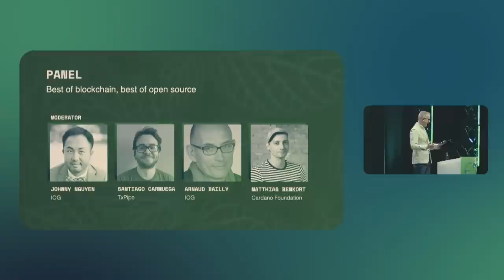Best of blockchain, best of open source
What does it mean to be open source and what can blockchain ecosystems learn from the open source community? Hear from the developers combing the best of both worlds.

On the panel:
Johnny Nguyen (Moderator), Director at IOG
Santiago Carmuega, Founder at TxPipe
Arnaud Bailly, Head of Architecture at IOG
Matthias Benkort, Technical Director of Open-Source Development at Cardano Foundation